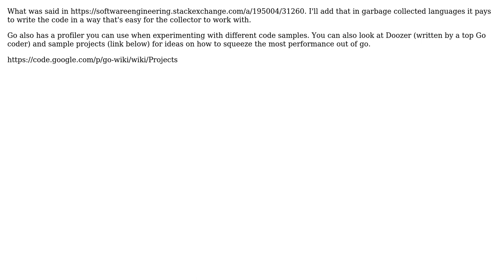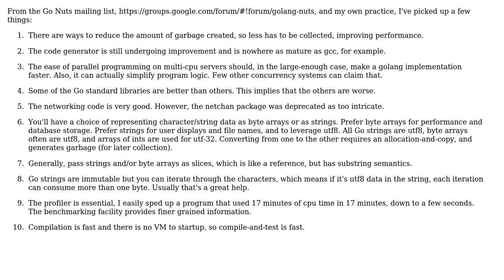Software Engineering: Performance considerations when using Go for my project (3 Solutions!!)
Software Engineering: Performance considerations when using Go for my project

With thanks & praise to God, and with thanks to the many people who have made this project possible! | Content (except music & images) licensed under CC BY-SA | Music | Images & others | With thanks to user RickyS user Nick P user gnat user Dan user Ask Bjorn Hansen and the Stack Exchange Network Trademarks are property of their respective owners. You are responsible for your own actions.